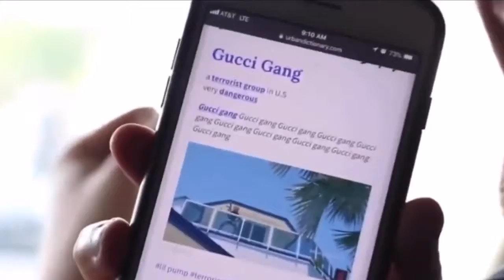Omg another meltdown... part 3